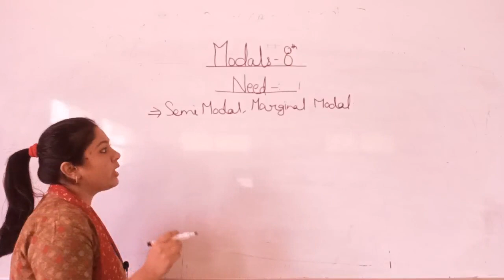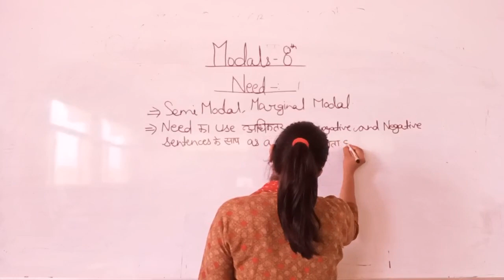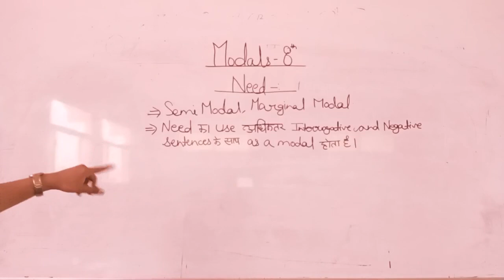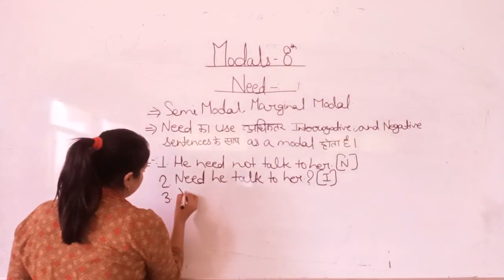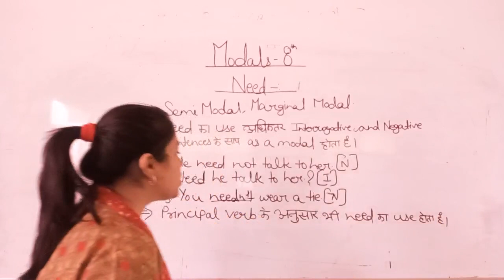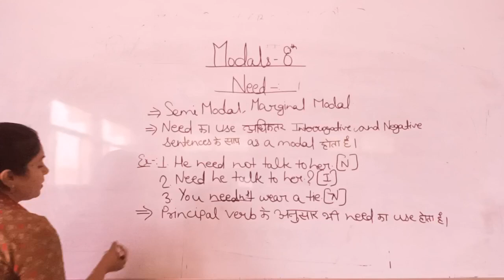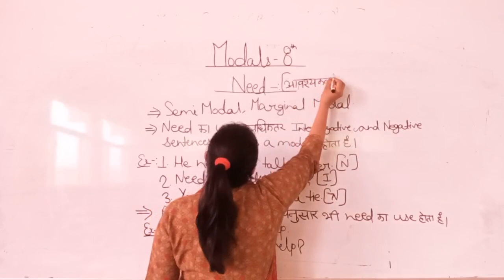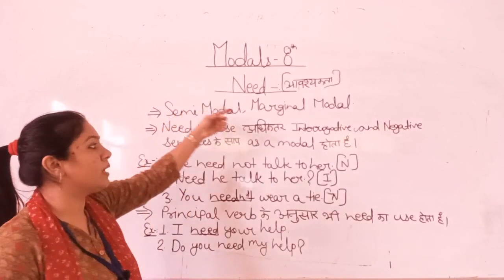Modal , Use Of Need By Pooja Sharma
Qualification: MSc. MPhil, Ph.D Chemistry
Experience: Teaching and Research-16 Years

Faculties  :-
Dr Navneet Swami,
Radhika Lohiya,
Anil Nayak,
Manoj Swami,
Chandra Prakash,
Siddharth Anand,
Hanuman Mal Sharma,
Pooja Sharma,
Jyoti Pareek,
Gaurav Joshi,
Kishor Darji,
Manisha Chotiya,
T.Rakshak,
Jitendra.